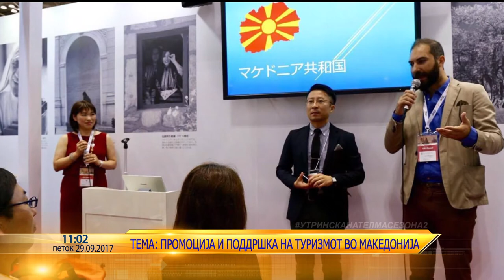Aleksandar Donev, promocija na turizam - Utrinska na Telma